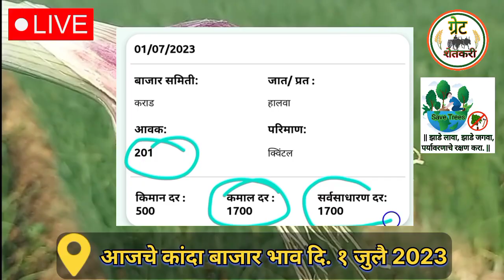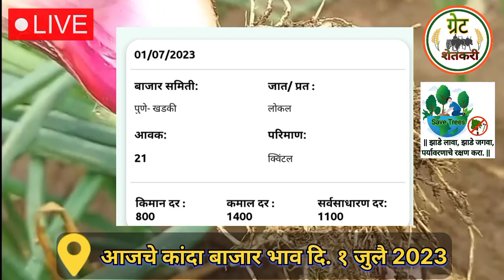पुणे कांदा बाजार भाव आजचे | nagpur Kanda Bajar Bhav today १ जुलै २०२३